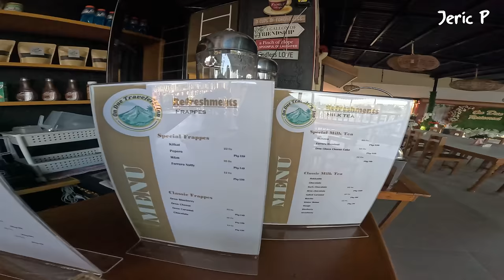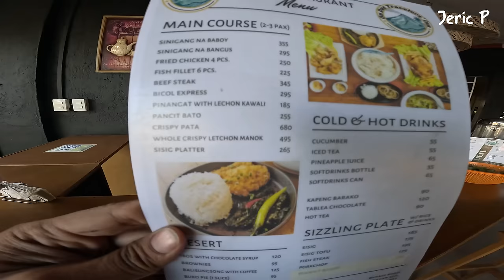Scenic Road to Mayon Skyline View Deck | Bicol Ride [2/3]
Isa sa mga dinarayong pasyalan ng mga gustong makita ng malapitan ang Mt. Mayon.
Napaka ganda ng Kalsada paakyat ng Mayon Skyline View Deck.

Special Thanks to:
@SEC Motosupply
@Imprint Customs
@Takara Tires

Equipment:
Hero 9, 11, DJI Mavic 3 ,